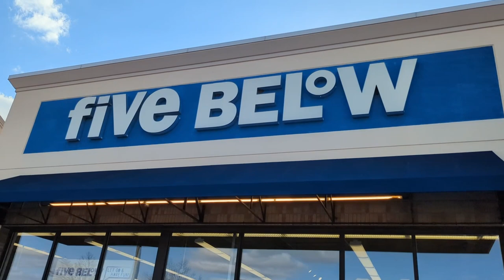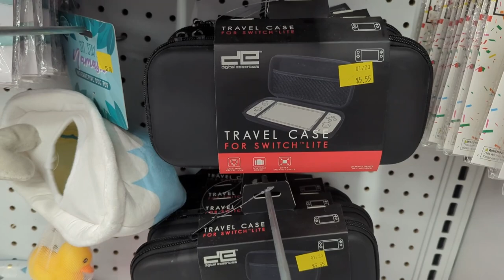I Spent $50 on Gaming Accessories at Five Below - Are ANY of them Worth It?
Five below is a really interesting store here in the States (and possibly elsewhere, I couldn't convince myself to actually do any research). For our family, it's primarily out first stopover for movie candy, as well as being a great option for stocking stuffers at Christmas time.

What I've never really done, though, is pay attention to their electronics section or their gaming accessories. Today, I'm looking at a bunch of accessories for the Nintendo Switch family of consoles, as well as a microphone for the PC. Are any of them worth the paltry $5 investment? Lets find out together!

Nintendo Switch OLED
Xbox Series X
Retron 5
Blue Yeti Microphone
Nikon D5600 Camera
RODE Shotgun Microphone
Sandisk 128 GB High Speed SD Card
Hauppauge HD 60 Video Capture